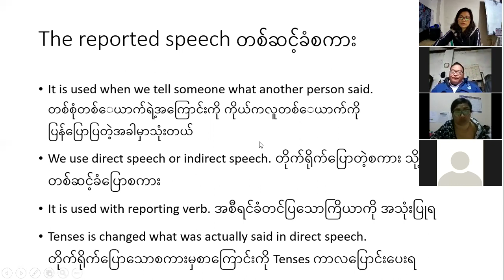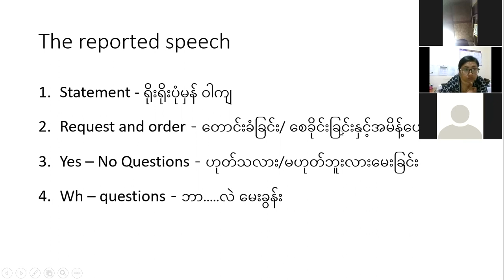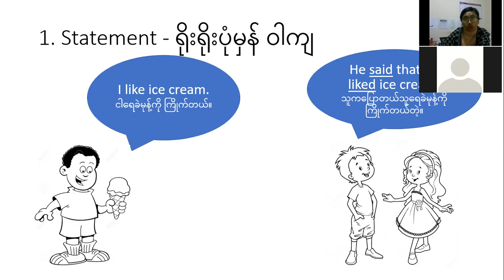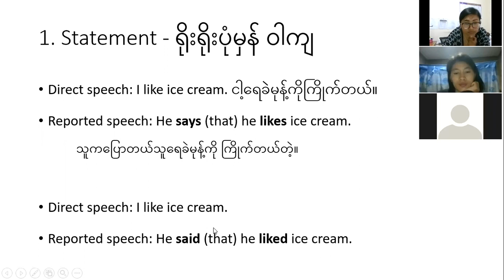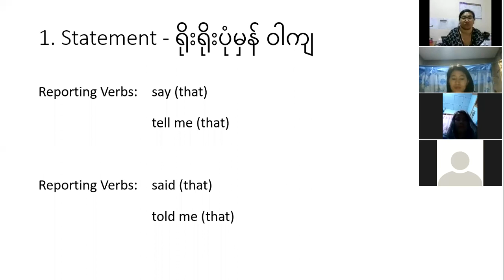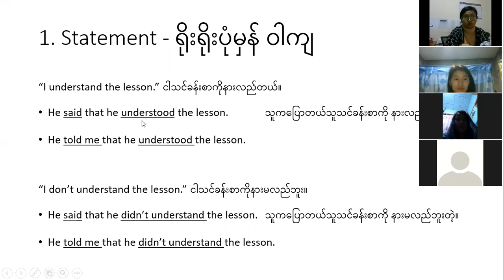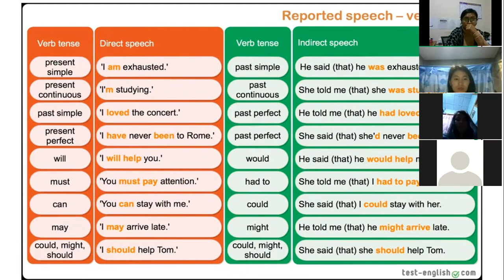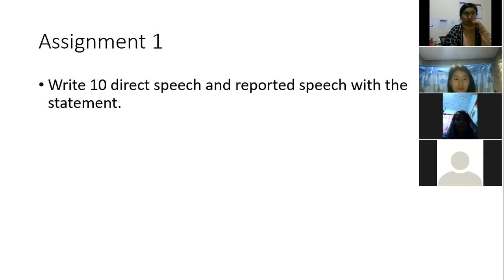Lesson 7 The Reported Speech Zoom meeting 1